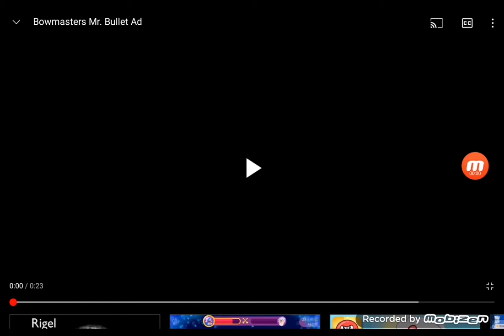Bowmasters HAH Loser Ad#3